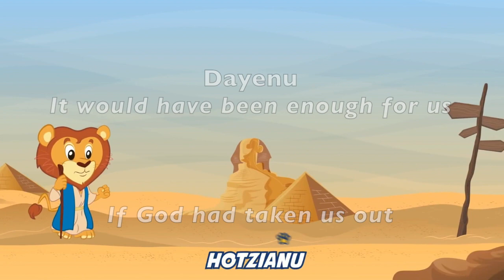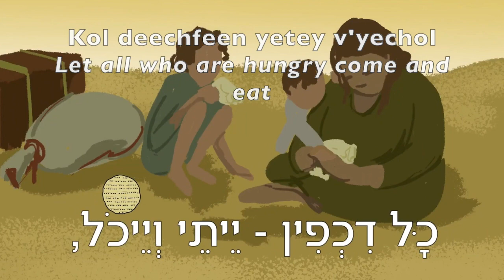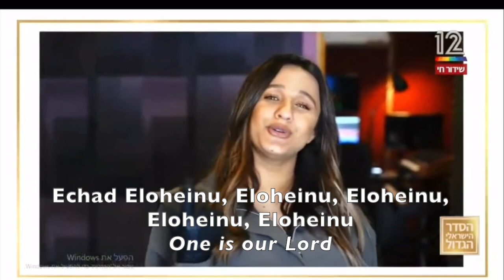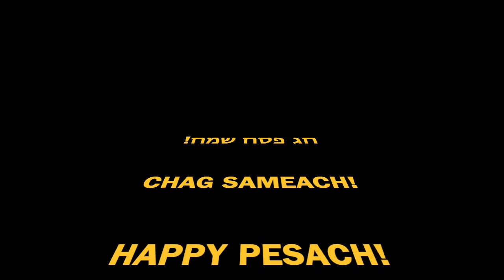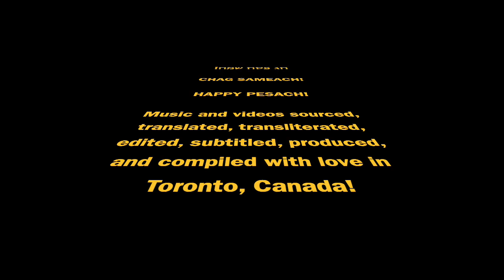Ma Nishtana karaoke! LEARN & SING ALONG @PASSOVER SEDER! Transliterated & Translated Pesach Songs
00:00. Simcha Raba (A Great Joy - Pesach is Coming)
01:08. Avadeem Hayeenu (We Were Once Enslaved)
01:48.  Ma Nishtana (The Four Questions)
03:04. Dayenu (It Would Have Been Enough for Us)
05:05. Ma Nishtana (The Four Questions) - encore
06:25. V'Hee Sheh-Amda (This Covenant)
07:07. Ha Lachma (Bread of Affliction)
07:58. Betzeit Yisrael (Psalm 114)
09:33. Echad Mi Yodea? (Who Knows One?)
11:30. Chad Gadya (One Little Goat)

Transliterated and Translated into English

More about the game of walnuts during Passover, as described in "Simcha Raba"